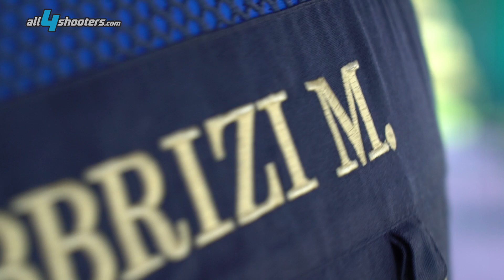Il cammino di un tiratore: preparazione psicologica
In  questo appuntamento con il tiratore Massimo Fabbrizi vediamo quali sono i fattori mentali da non trascurare in pedana per non perdere la concentrazione e la determinazione sia in allenamento che in gara.

La sfida più audace ingaggiata da un tiratore è ovviamente prima di ogni altra quella con se stesso. In questo sport individuale la concentrazione sui propri obiettivi personali è  fondamentale per gestire anche la semplice e rituale gestualità in pedana che accompagna il momento di attesa e preparazione al tiro. Concentrarsi solo ed esclusivamente sugli aspetti tecnici del tiro escludendo qualsiasi pensiero o situazione esterni è ciò che consiglia il tiratore Massimo Fabbrizi che anche in questa occasione ci parla dal suo campo di tiro durante una lezione con i giovani aspiranti tiratori.